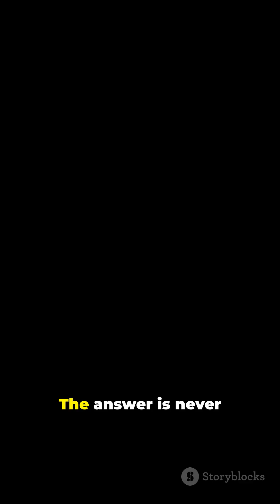The Most Mysterious Ocean Sound Ever Recorded 🌊🔊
Deep in the ocean, far below where sunlight reaches, scientists recorded a sound no one can fully explain.
Is it a creature? A geological phenomenon? Or something far stranger?

In this viral short, we explore the origins of the most mysterious ocean sound ever captured, why it stunned researchers, and what it could mean for Earth’s unexplored depths.
The ocean hides secrets we are only beginning to understand…